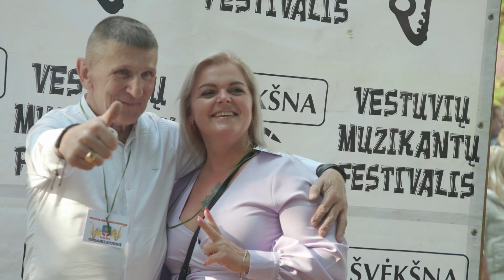Vestuvių Muzikantų Festivalis 2023 - Rikantas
2023 m. birželio 4 d. Švėkšnoje vyko aštuntasis vestuvių muzikantų festivalis. Festivalis tradiciškai rengiamas išpuoselėtame, vienoje gražiausių Žemaitijos vietų - grafų Pliaterių parke.
 Jūsų dėmesiui - Muzikantas Rikantas .